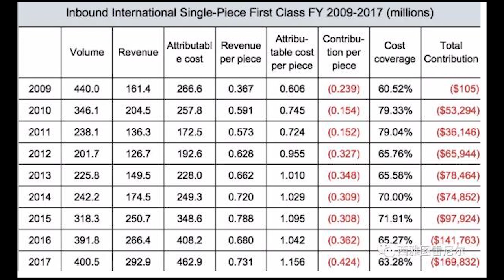《建民论推墙364》川普退出万国邮政给中国海外电商带来什么后果？房峰辉张阳要么坐牢要么自杀，共军上将为啥个个活得那么窝囊？